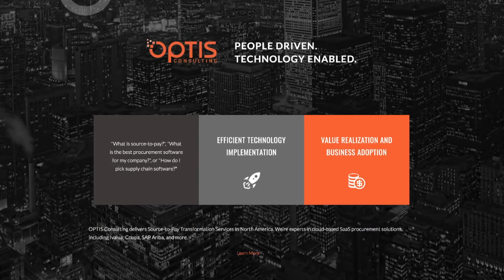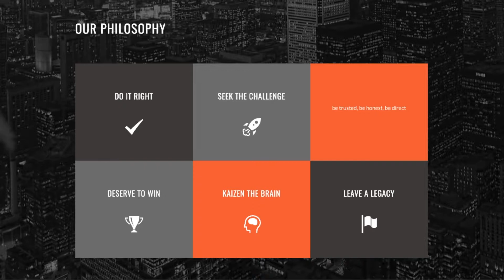Ivalua and Optis Consulting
Ivalua prides itself on its 98% Customer referencability and we would not achieve this without partners like Optis Consulting.  In this short video, Tim Nordin, Founder and Managing Director of Optis Consulting explains that Ivalua's strength lies in its deep configurability and the fact that it enables Optis to use the power of the platform to tailor specific processes to meet the needs of the business.  Ivalua and Optis Consulting were able to deliver a full Procure to Pay (P2P) implementation in under 8 weeks to our Customer Maxim Healthcare.  to find out more about Ivalua and to see the Maxim Case Study materials.  If you would like to know more about Optis Consulting, please